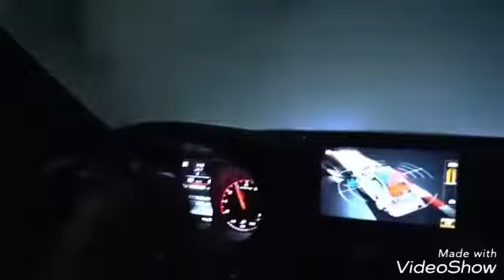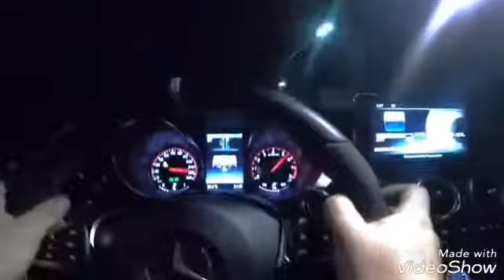S.O.R aka Ruin - Бичумбон духтар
S.O.R aka Ruin